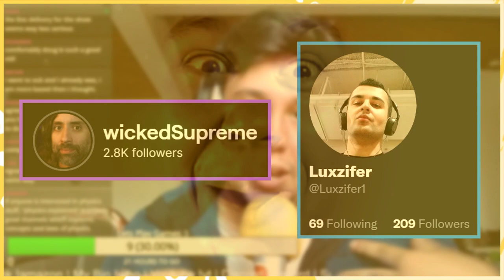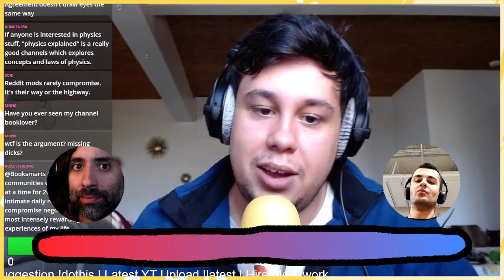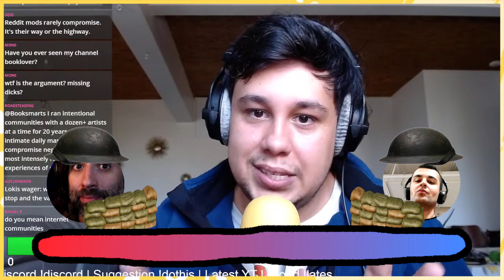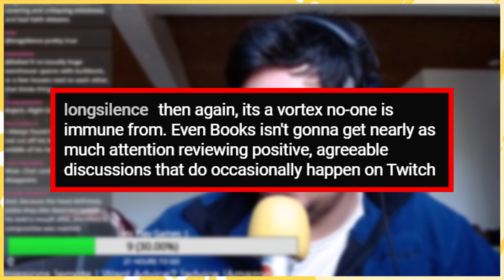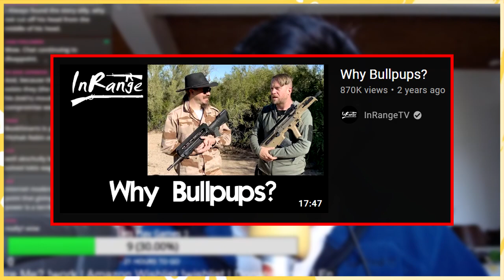Compromise and Positivity | Lifesmarts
Booksmarts talks about compromise and how it can move forward a conversation as well as the value of positivity in content.